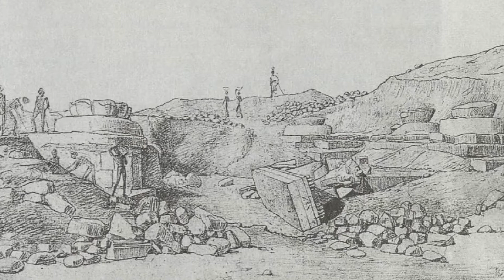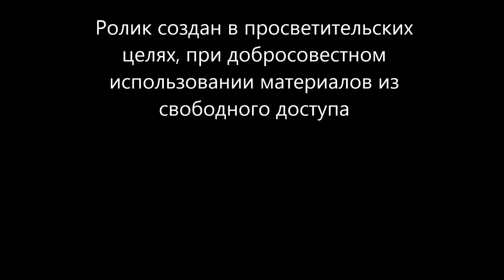Были и небылицы Северной столицы. Выпуск 1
3-я районная библиотека Петроградской стороны представляет детское краеведческое занятие «Мифологические существа в скульптуре и архитектуре Санкт-Петербурга».